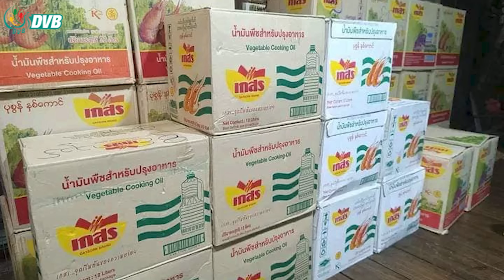DVB Digital မနက် ၁၁ နာရီ သတင်း (၂၈ ရက် သြဂုတ်လ ၂၀၂၃)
- ရန်ကုန်မြို့ တီမောလက်စ်တေသံရုံးက သံရုံးတာဝန်ခံနဲ့အဖွဲ့ကို ထွက်သွားဖို့ စစ်ကောင်စီ ထုတ်ပြန်။
- စာအုန်းဆီစျေးကွက် ပြန်လည်ကျဆင်းလာ။